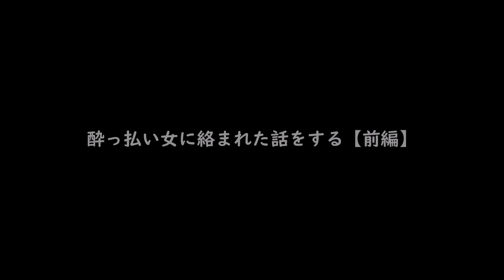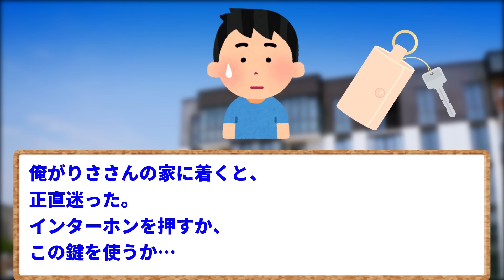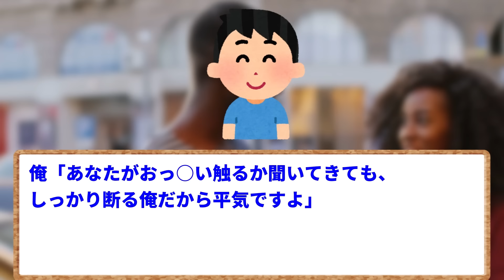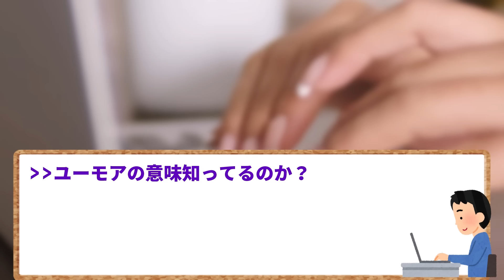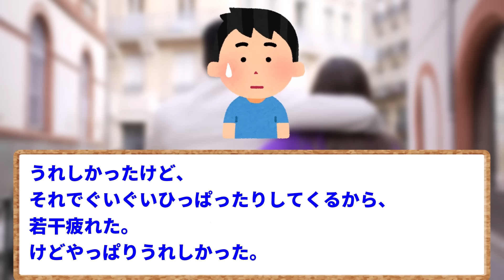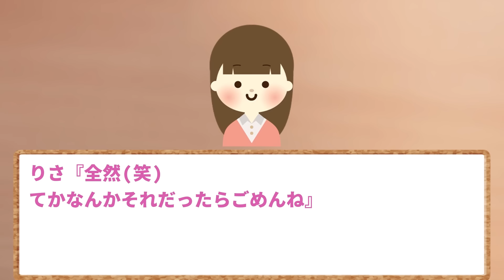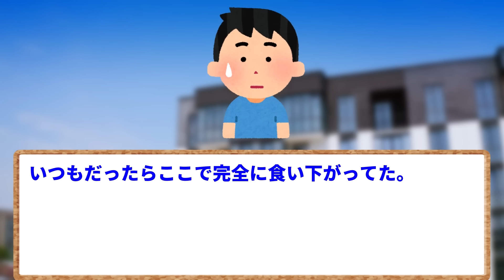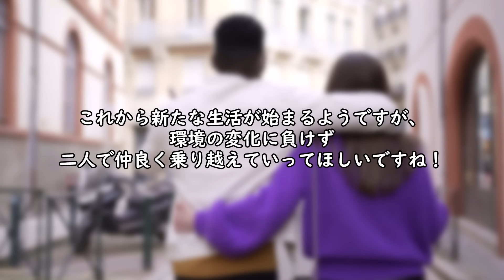【2ch面白いスレ】【完全版】酔っ払いゲロ女に絡まれてヤバイことになった【ほっこり】【ゆっくり解説】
今回は、高校生のイッチが、年上の女性「りささん」に絡まれたことがきっかけで恋をするお話をご紹介します。
りささんは、出会った当時かなり酔っぱらっていました。
流れで家まで送り届けることになってしまったイッチ。二人の恋の行方はどうなるのでしょうか。

元スレ：酔っ払い女に絡まれた話をする